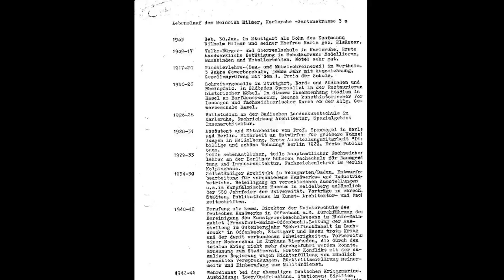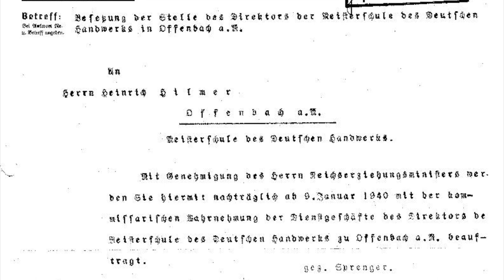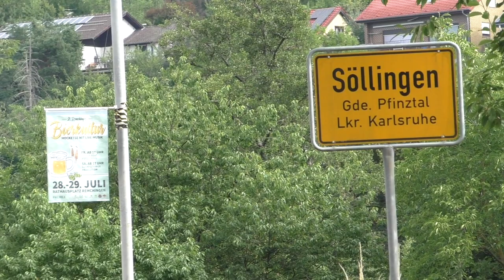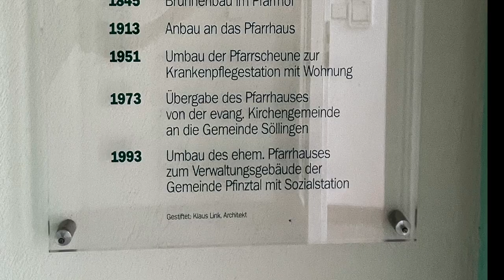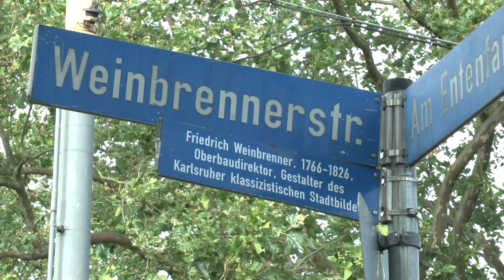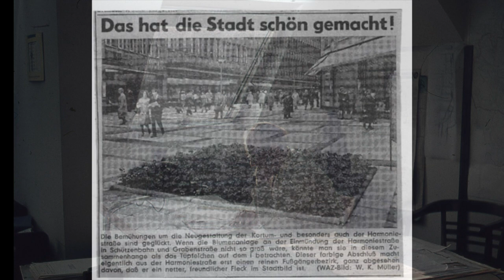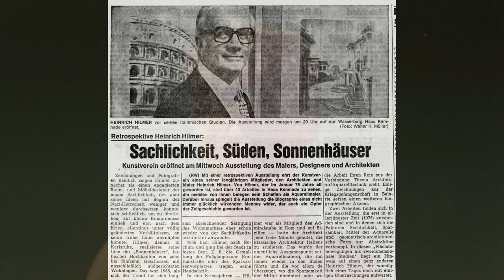Das Leben mit Hilfe der Kunst bewältigen- Der Architekt und Maler Heinrich Hilmer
Johann Heinrich Hilmer war ein Architekt und Maler aus Deutschland und lebte von 1903 bis 1981 in Baden-Württemberg und im Ruhrgebiet.

Als Jugendlicher absolvierte er eine Ausbildung zum Möbelschreiner und studierte nebenher Innenarchitektur. Durch die Wirren des 2. Weltkriegs wurde er für kurze Zeit zum Leiter einer Kunstschule bestellt.

Während dieses Krieges malte er als Marinesoldat in Rom, Sizilien und Genua-Nervi Landschaftsbilder in Aquarelltechnik. In der darauf folgenden Gefangenschaft organisierte er Kunstausstellungen im Lager Rimini und skizzierte Kriegskameraden-  mit dem Einverständnis und der Unterstützung seiner amerikanischen Besatzer.

In der Nachkriegszeit war Heinrich Hilmer Hochbau- und Innenarchitekt in Karlsruhe und entwarf Möbel, erste Hochhäuser, Sonnenhäuser und sog. achteckige Punkthäuser im Stadtteil Rinteln und im Nauenheimer Feld. In Bochum war er für städtebauliche Maßnahmen beim dortigen Planungsamt der Stadt zuständig. Er entwarf u.a. ein Plattenmuster für die Innenstadt der dortigen Kortumstraße sowie die Fenstergestaltung der großen Trauerhalle auf dem zentralen Friedhof am Freigrafendamm.

In seinem Ruhestand widmete er sich wieder der Malerei und kehrte an verschiedenen Orte seiner Vergangenheit zurück.

Aus seiner Schaffenszeit existieren heute ca. 120 Werke, darunter Aquarelle, Zeichnungen und Portraitskizzen. Letztere schmuggelte er bei seiner Befreiung, an seinem Körper verschnürt, unversehrt aus dem Gefangenenlager heraus.

Johann Heinrich Hilmer war drei mal verheiratet und Vater von fünf Söhnen.

Sein jüngster Sohn Florian Hilmer und seine älteste Enkelin Alexandra Rank fassen in diesem Film das Lebenswerk als „Den Versuch, das Leben mit Hilfe der Kunst zu bewältigen“ des Architekten und Malers Heinrich Hilmer zusammen.